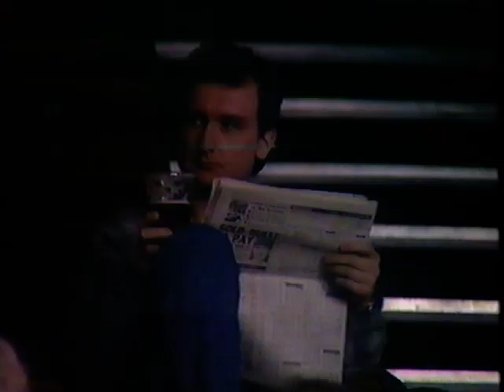Total Eclipse of The Heart